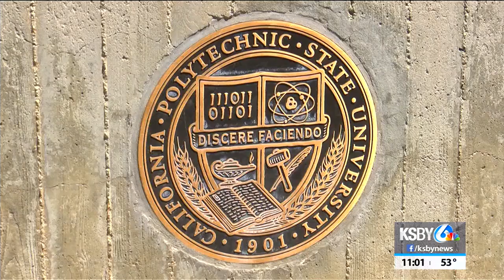Paulette Granberry Russell rescinds position acceptance at Cal Poly